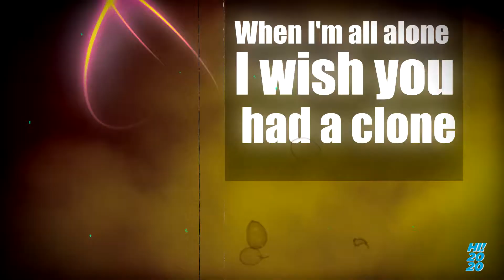HI! 2020 Teaser